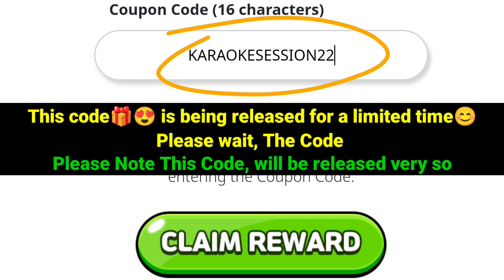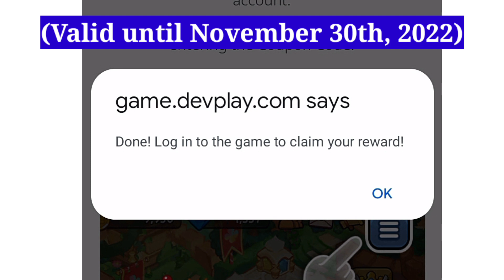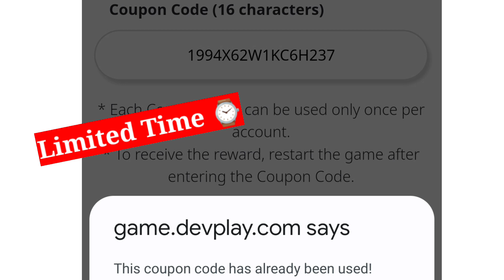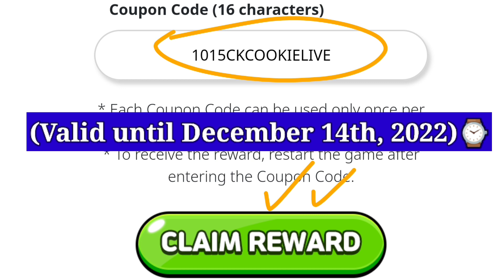⚠️ Limited Time⚠️COOKIE RUN KINGDOM COUPON CODE - COOKIE RUN KINGDOM CODES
⚠️ Limited Time⚠️COOKIE RUN KINGDOM COUPON CODE  - COOKIE RUN KINGDOM CODES, COOKIE RUN KINGDOM COUPON CODE  - COOKIE RUN KINGDOM CODES

Cover Topic :-

1) cookie run kingdom coupon code
2) cookie run kingdom codes
3) cookie run kingdom coupon codes
4) codes for cookie run kingdom
5) coupon code cookie run kingdom
6) cookie run kingdom bts Riddle code
7) cookie run kingdom codes 2022
8) cookie run kingdom coupons
9) cookie run kingdom coupon code 2022
10) cookie run kingdom gift code
11) cookie run kingdom new coupon code
12) cookie run kingdom codigos
13) codigos de cookie run kingdom
14) cookie run kingdom coupon codes 2022
쿠키런 킹덤
쿠킹덤 쿠폰